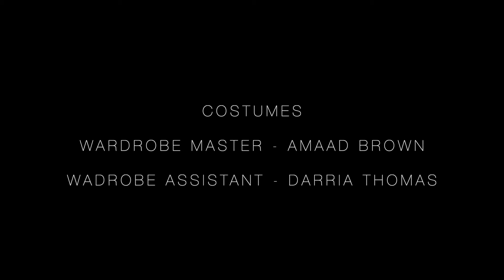Muse Sessions | MTM NAZ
10:01 Media Presents ... Muse Sessions [Session One] with Muse MTM NAZ